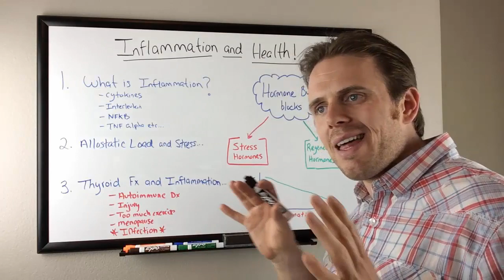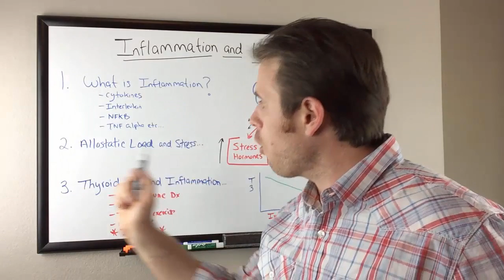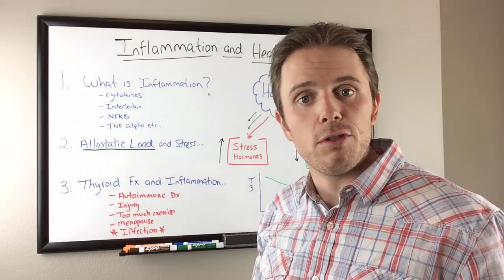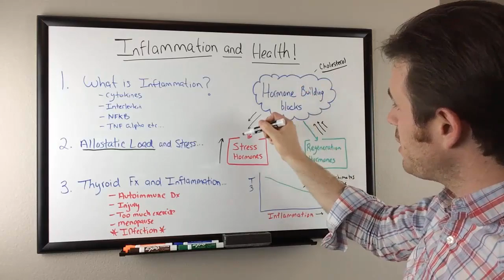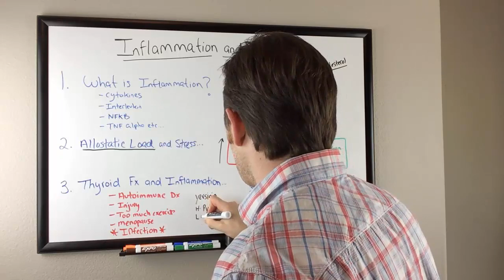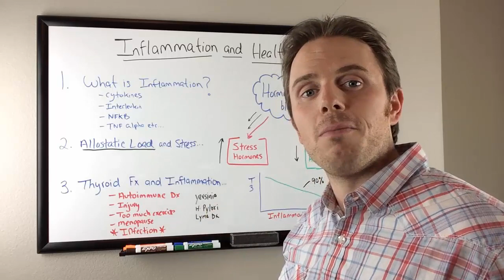How Inflammation Destroys your Health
In this video, Dr Justin Marchegiani tackles the topic of inflammation and how it affects a person's health. Inflammation is essentially a way for our body to defend and heal itself from injury and infection. However, when we have excessive and chronic inflammation, our bodies' can slowly break down instead of healing up, so to speak.

When inflammation gets out of control, it can affect our body's ability to treat infections and injuries properly. Inflammation can also predispose us to autoimmune diseases and thyroid conditions like Hashimoto's. Watch this video to learn more about inflammation and what you can to address inflammation from the roots.